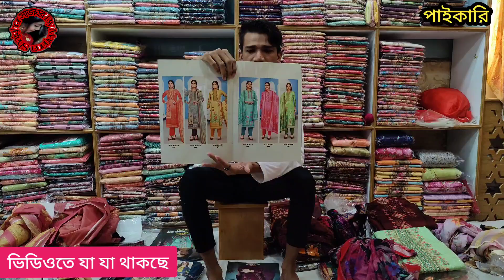ইন্ডিয়ান থ্রিপিস মুড়ির দামে বিক্রি হচ্ছে কেনো? জানতে হলে ভিডিও দেখুন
shop address
Dhaka mall 24
108 lion tower (8th floor)
islampur Dhaka-1100